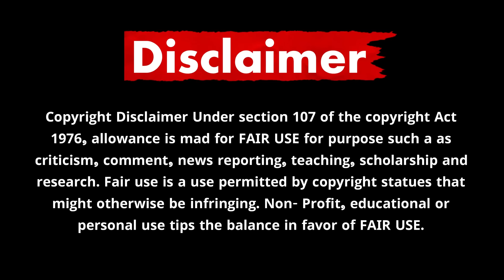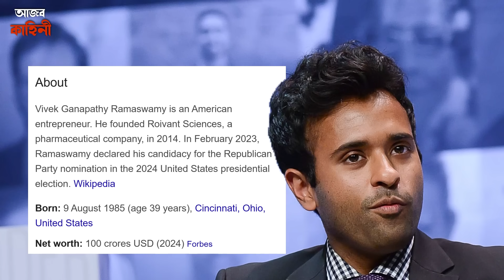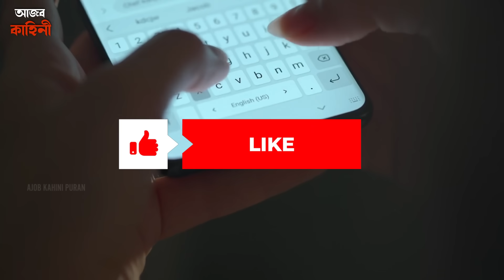ট্রাম্পের ছেলে বাবার জয় উদযাপনে ছুটে গেল সোজা মন্দিরে! | Trump’s Son Visits a Hindu Temple in USA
What’s the secret behind Trump’s connection with Hinduism? 🤔 After Trump’s remarkable political comeback, a surprising incident has grabbed global attention – his son’s sudden visit to a Hindu temple in Florida! But this isn’t just a casual visit. Is there a deeper story that connects the Trump family to Sanatan Dharma?

In this video, we uncover the hidden ties between Donald Trump, his 2.0 cabinet filled with pro-Hindu leaders like Vivek Ramaswamy and Tulsi Gabbard, and a shocking incident from the 1976 Rath Yatra that involves ISKCON and Trump himself! Are these events purely coincidental, or is there a strategic move behind this cultural connection?

Highlights:
-Eric Trump’s mysterious visit to a Hindu temple 🕉️
-Pro-Hindu leaders in Trump’s cabinet: Vivek Ramaswamy, Kash Patel, Tulsi Gabbard
-The untold story of Trump and ISKCON’s 1976 Rath Yatra
-How Sanatan Dharma might influence America’s future under Trump

👉 Don’t miss this intriguing story—hit play now!

Keep Supporting! :)